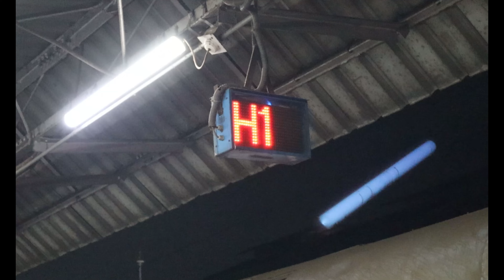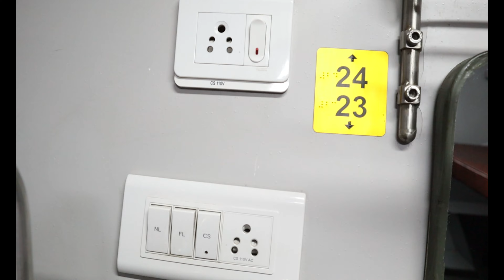Darjeeling Travel Series: Part - 1 | Sterling Tour | AC First Class Review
Darjeeling Tour Guide - Part 1
Lying amidst the slopes of the Lesser Himalayas and blanketed by emerald green plantations of tea, Darjeeling is a picturesque town in the Indian state of West Bengal. The majestic Kanchenjunga (also known as Kangchenjunga) towers over this beautiful town, which is the third highest mountain in the world. Popularly known as the Queen of the Hills, Darjeeling is a favoured tourist destination, noted for its scenic beauty, ancient forests, quaint houses, friendly people and the mountain panorama that it provides.

This series includes MAJOR ATTRACTIONS like Batasia Loop, Rock Garden, Japanese Temple And Peace Pagoda etc. Part 1 of the series includes a brief tour of Sterling Darjeeling along with that we share our first-class train journey with you.

00:40 - AC First Class Review
05:35 - Sterling Darjeeling Tour
11:30 - Kanchenjunga View Point

Gears
i) Canon Mark-50 II
ii) Motorola edge20 fusion
iii) Hohem iSteady X-2

i) Sterling Darjeeling
Room Rent - Around 5K
ii) Subha Tour and Travels - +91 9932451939
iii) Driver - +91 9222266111